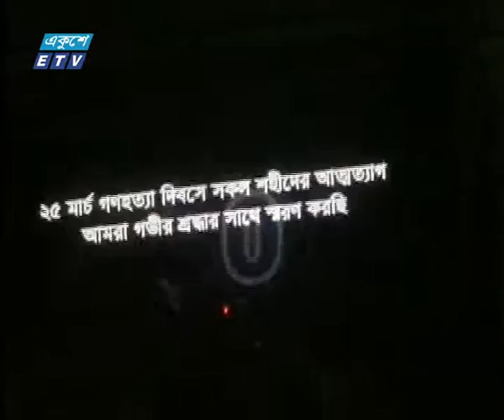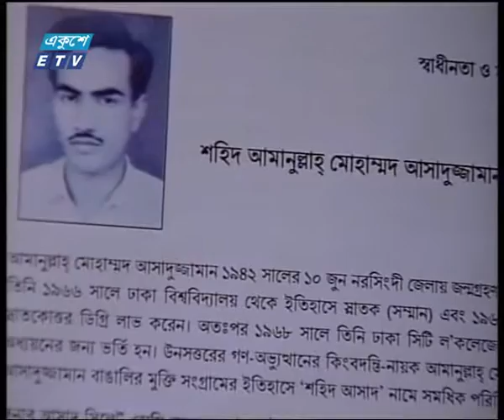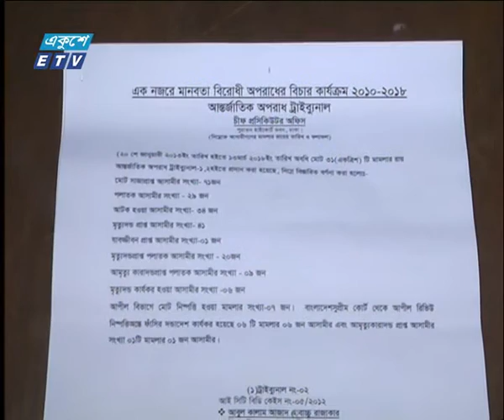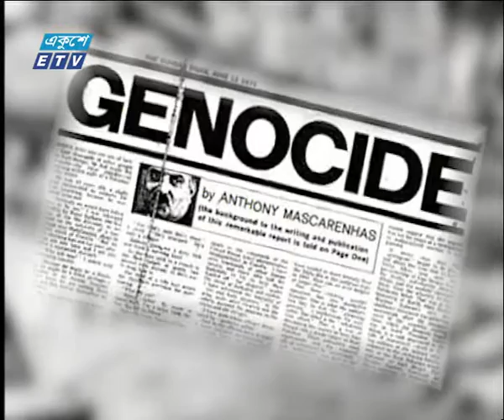রাত ১১টার সংবাদ ২৫ মার্চ ২০১৮| ETV News